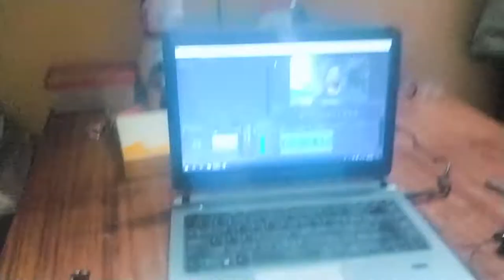Friendship Day Special | Real and Fake Friends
Friendship Day is here and this is a tribute to all my lovely friends. Please don't get bored in between and watch it till the end.

This was totally a fun attempt for me, rarely I do this but when I do I just love it. this one is my favourite of all. Watch it till the end, let me know what you think about it.